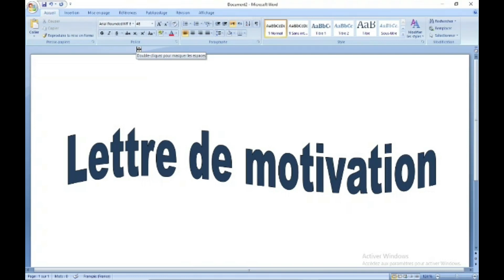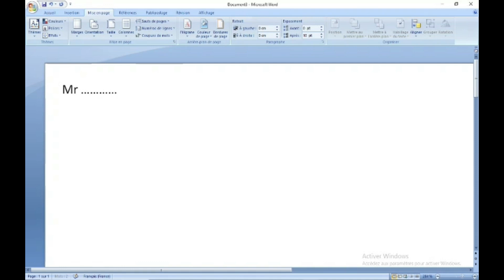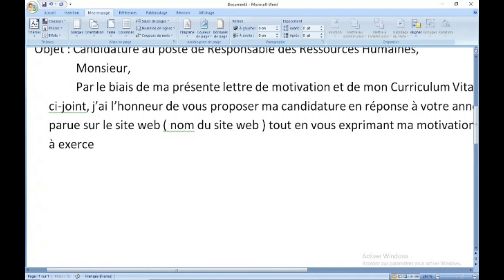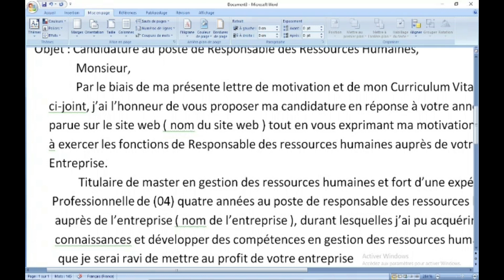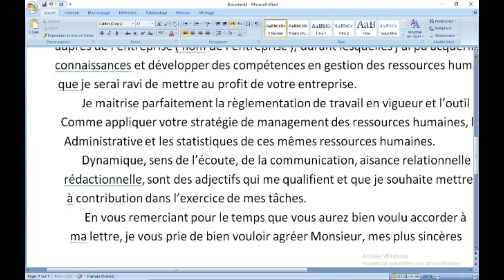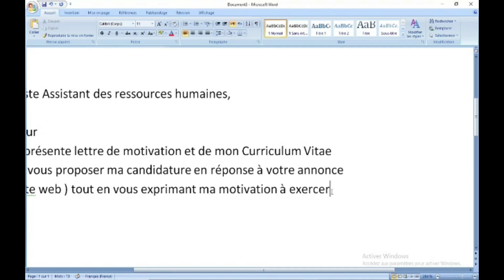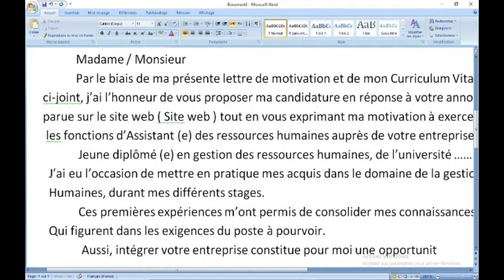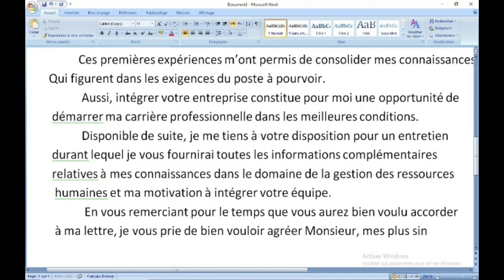Rédaction lettre de motivation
La rédaction de la lettre de motivation est une étape nécessaire pour un demandeur d'emploi, la rédaction de la lettre de motivation peut-être appréciée par le recruteur, en conséquent fera de vous un (e) sélectionné (e) pour un entretien d'embauche. Ne négligez surtout pas l'importance de la lettre de motivation à chaque fois que vous postulez à une offre d'emploi à pourvoir.